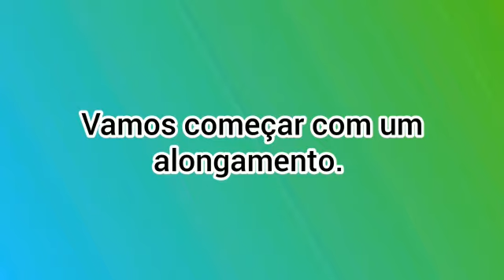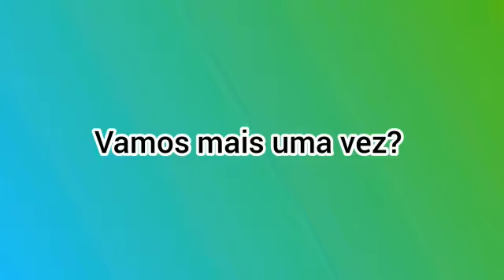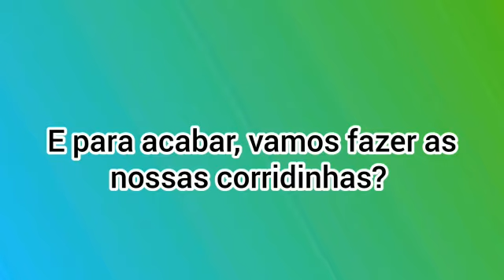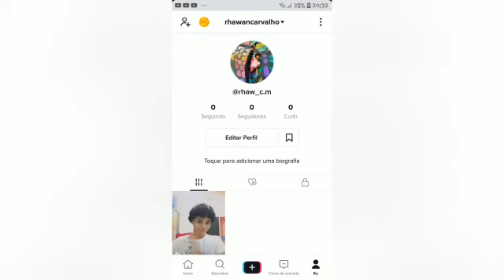Aula10 Aula de Hip Hop Infantil- Instrutor Rhawn- Projeto Dançar Faz Bem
Aula de Hip Hop Infantil do instrutor Rhawn. Aproveitem! Boa Aula!
Projeto Dançar Faz Bem
Santuário de Santa Edwiges- RJ